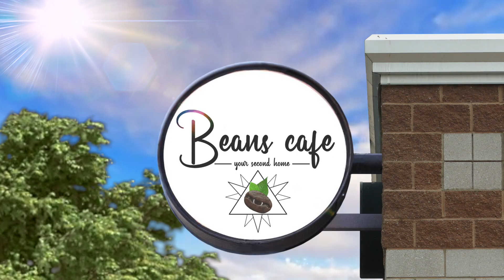BEANS: A Tale of Retail - Teaser Trailer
Been a long time coming. here's a sneak peak at a potential series.